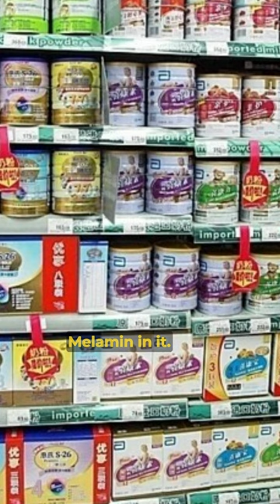China's Fake Food Products